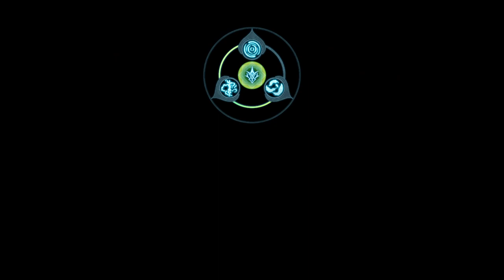FATE SAMURAI REMNANT Gameplay Walkthrough Part-23 NG PC (HINDI + ENGLISH)